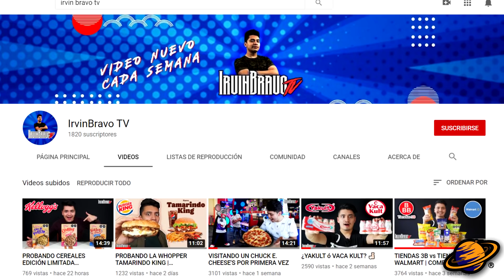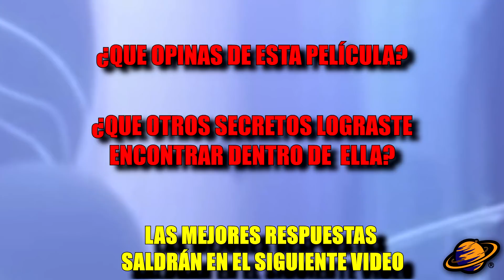9 SECRETOS OCULTOS DE SOUL PELÍCULA DISNEY 2020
El 25 de diciembre del 2020, Disney Plus colocó en su plataforma una película que ha logrado cautivar a más de una persona. Se trata de Soul quien cuenta la historia de Joe, un hombre que se verá envuelto en una serie de aventuras junto con 22, un alma que aún no ha encontrado la chispa que la anime a vivir de manera terrenal.

Es por esto que el día de hoy te mostraré 9 secretos que quizás no conocías de la película Soul. Soy Irvin Bravo y estas en el Planeta de los Secretos.
Comencemos…

Todo el contenido audiovisual de canal está protegido y es propiedad de Irvin Bravo.